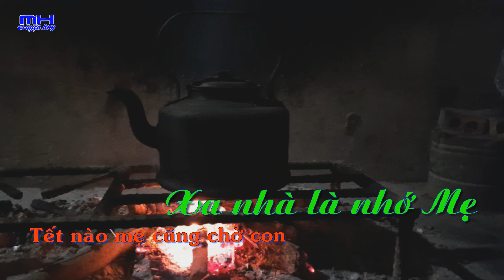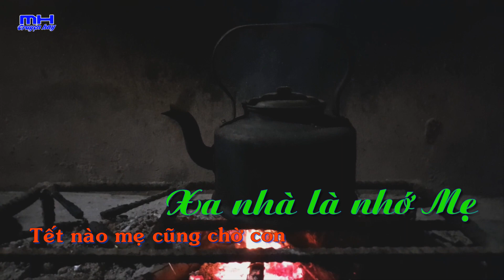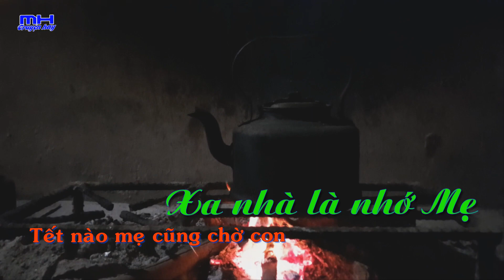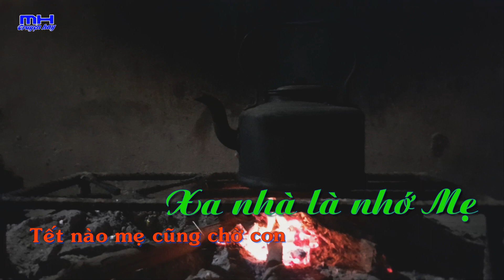Chuyện làng quê: Tết nào mẹ cũng chờ con | Cảm xúc êm đềm ngọt ngào ấm áp | Truyện hay MH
Tết nào mẹ cũng chờ con. Tâm sự của những người xa quê, xa mẹ. Cảm xúc êm đềm nọt ngào ấm áp.
Chào mừng các bạn đã đến với kênh đọc truyện online Truyện hay MH. Hi vọng những truyện ngắn, tản văn sẽ mang đến những giây phút thư giãn cho các bạn.